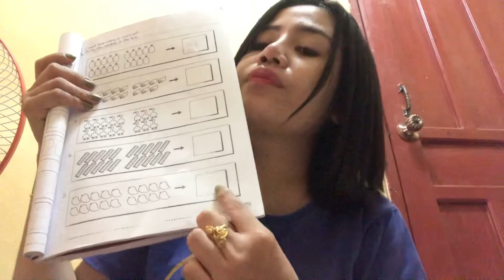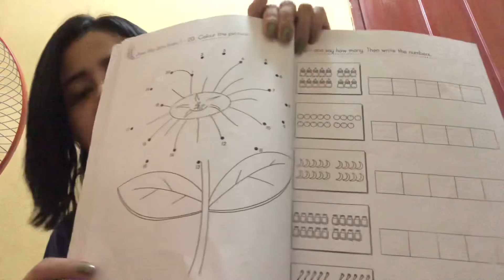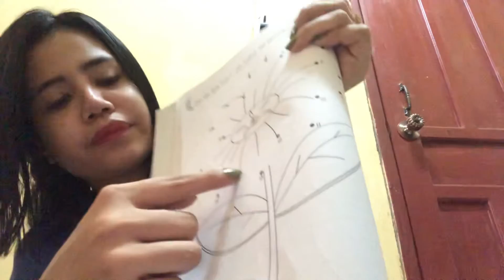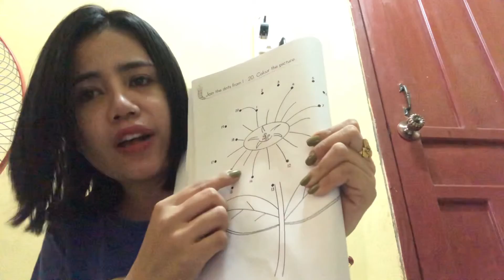My Mathematics kinder2 26/5/21